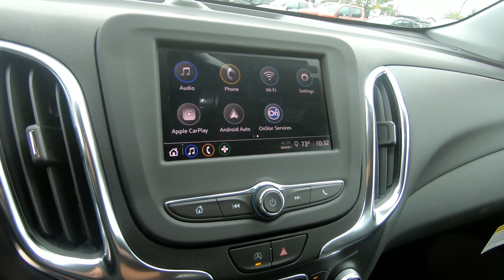2022 CHEVROLET EQUINOX FWD LT - New SUV For Sale - Brook Park, Ohio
to view this New BLUE GLOW 2022 CHEVROLET EQUINOX FWD LT for sale in Brook Park, Ohio.

Stock#A898

DESCRIPTION:
2022 CHEVROLET EQUINOX FWD LT
 4.2" diagonal multi-color driver information screen
 Power door locks, Programmable Allows you to lock and unlock doors easily whether it's from the driver or passenger seat or from outside using the key fob Lockout protection helps you avoid locking keys in the vehicle
 Rear carpeted floor mats, Helps protect your interior from road debris and the elements Engineered to fit your vehicle Deleted when accessory floor mats or floor liners are ordered
 Rear seat release levers, Second row manual release levers located in the cargo area
 Leather-wrapped steering wheel, May require additional optional equipment
 Front passenger seatback map pocket
 Remote panic alarm, Use to assist in an emergency situation or help in locating your vehicle
 2-way adjustable front head restraints, Easily adjust up or down, giving you the comfort you expect
 USB data ports with auxiliary input jack, Includes 2 USB ports1 (one type-A and one type-C) and an auxiliary input jack located in the center stack storage bin
 Dual-zone automatic climate control, Automatically maintains the selected temperatures for both the driver and front passenger Sensors strategically located around the vehicle constantly monitor the temperature, including solar heating from the windows May require additional optional equipment
 Overhead sunglass storage
 4-way manual front passenger seat, Can be positioned forward or back and up or down
 Fold-flat rear seat with 60/40 split, Convenient levers in the rear seat allow for the seat to be folded flat Rear seats can be folded individually for even greater cargo carrying options Includes a center armrest and recline feature
 Charging-only USB ports, 2 USB ports1 located in the rear of the center console
 Driver and front passenger visors with illuminated mirrors, Include covered mirrors